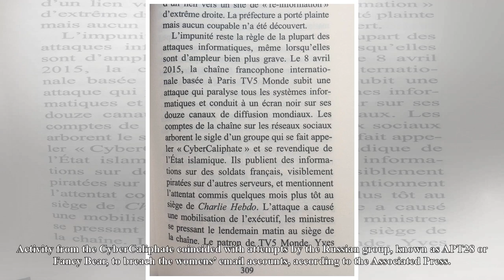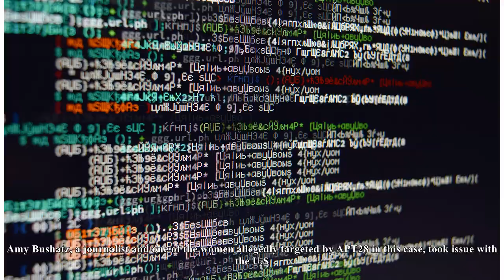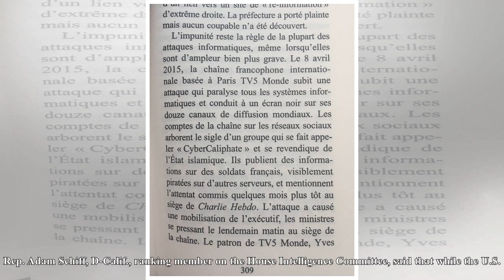Lawmakers called for action after the disclosure that APT28 poses as ISIS online[I News] -